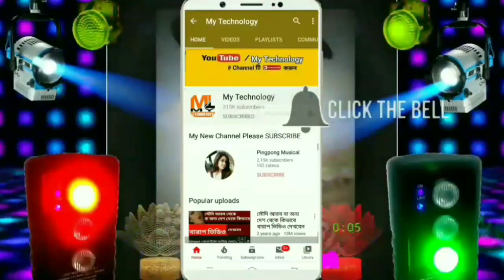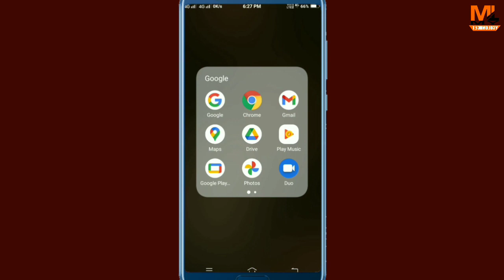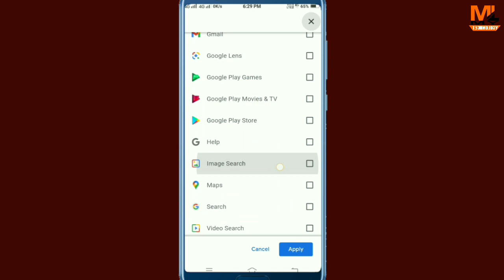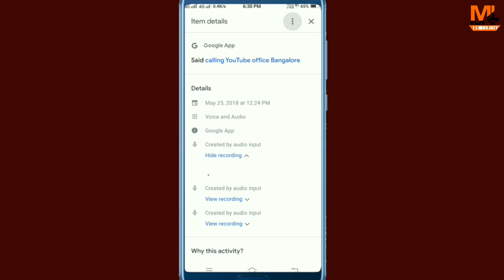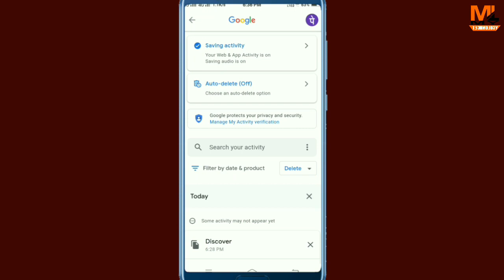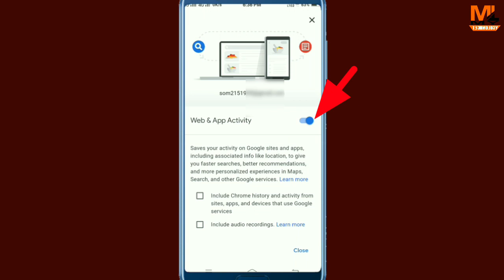Google is secretly recording audio on your phone! How to stop?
1. আপনার Google Account-এ লগইন করতে হবে। যদি লগ আউট হয়েছেন তবে এবার Google App ওপেন করুন। উপরের ডানদিকে আপনার প্রোফাইল ট্যাপ করুন এবং 'Manage your Google account' যেতে হবে।2. এবার গুগল অ্যাকাউন্ট পেজের নীচে 'Data & personalisation' ট্যাবে ক্লিক করুন। 3. 'Data & personalisation' এর আওতায় আপনি 'Activity controls' পাবেন যেখানে আপনি ওয়েব এবং অ্যাপ এক্টিভিটি, লোকেশন, হিস্ট্রি, ইউটিউব হিস্ট্রি ইত্যাদি দেখতে পাবেন। এই পেজে যাওয়ার জন্য় একটি অপশন রয়েছে যা Google My Activity নামে দেখা যাবে। 4. এবার 'Manage your activity controls' অপশনে যেতে হবে। 5. এবার নীচে স্ক্রোল করুন এবং 'Manage activity' অপশন ক্লিক করতে হবে। 6.  'Filter by date' অপশনে যেতে হবে। 7. আপনার ভয়েস রেকর্ডিং সেলেক্ট করুন এবং তারপরে Apply করুন 8. এখন, আপনি আপনার রেকর্ডিংগুলি দেখতে এবং শুনতে পারবেন।

I upload here Technology related 1 Video daily such as - Web Development tutorial , Software & App Review , SEO & Social media promotion campaign tricks & tips. Latest Smartphones & Mobile Devices Accessories in Electronics , Android app development, Youtube Guidelines & Rules for youtubers ,  in Bengali

                                             ** ধন্যবাদ **